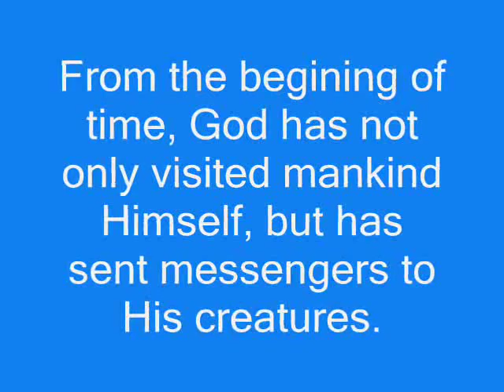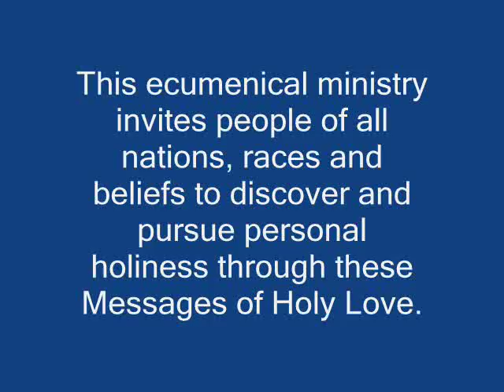Signs and Wonders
Miraculous Photos, especially that of a holy face in the night sky.